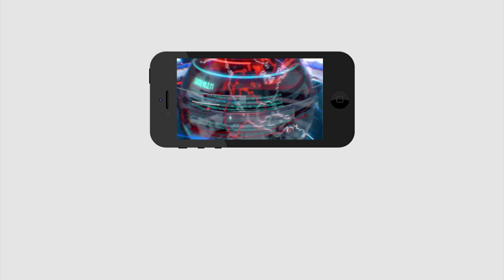Public Reaction on Praja Vedika Issue | AP CM YS Jagan vs Chandrababu | YSRCP | PDTV News